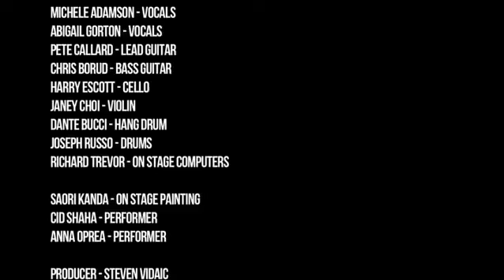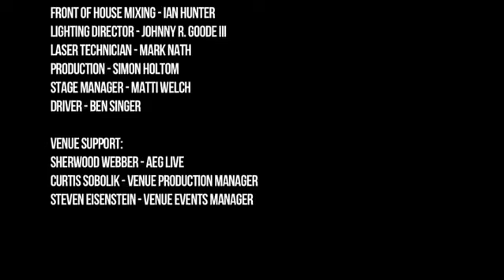Shpongle - Live at Red Rocks, 10 May 2015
One of the most amazing live performance rides you have probably never heard of.